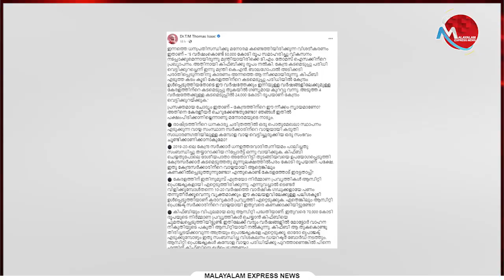കേന്ദ്രത്തിനെയും മാപ്രകളെയും വലിച്ചുകീറി തോമസ് ഐസക്ക്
Tag-Generator-Youtube-malayalam news-global